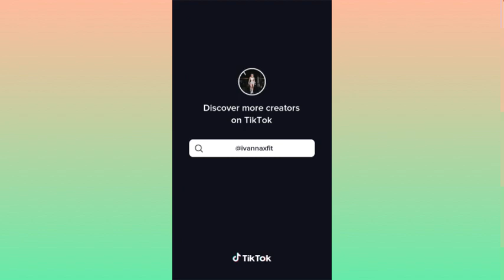sweet but psycho tiktok trend compilation